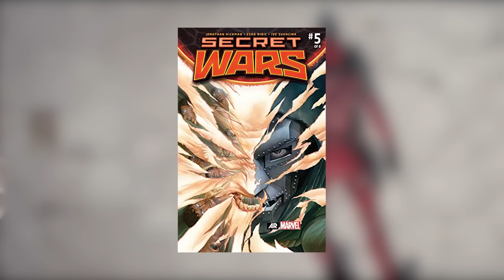TRAILER DEADPOOL E WOLVERINE, INSANO! - Análise COMPLETA novo trailer Deadpool 3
Galera, eu não to sabendo colocar em palavras com o quão hypado eu fiquei com esse trailer! Mas depois que eu analisar com vocês cena por cena, vocês vão entender o quão bom e detalhista esse trailer tá! A TVA ta completamente diferente do que como a gente viu no final de Loki, tem vários mutantes e easter eggs escondidos no trailer, tem personagens que vocês não perceberam que apareceram no trailer mas apareceram, tipo a irmã maligna do Professor Xavier, que deve ser a vilã do filme, o Doutor Destino apareceu também. Só vem comigo que o negócio ta de explodir cabeça e eu vou passar TODAS, sim, TODAS as referências dos quadrinhos pra vocês!

💡 𝗔𝗽𝗼𝗶𝗲 𝗻𝗼𝘀𝘀𝗼 𝗰𝗮𝗻𝗮𝗹:
Teatro Frei Caneca, em abril de 2024 em SP! Compre seu ingresso

AC Alphaville
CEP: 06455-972